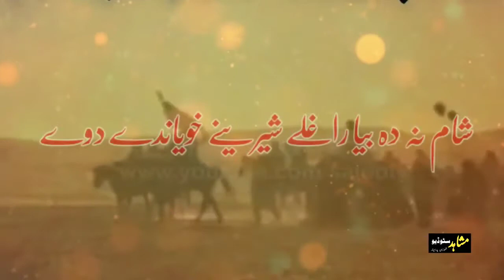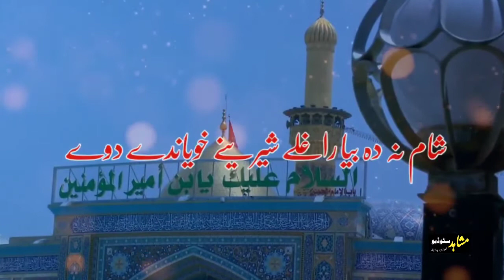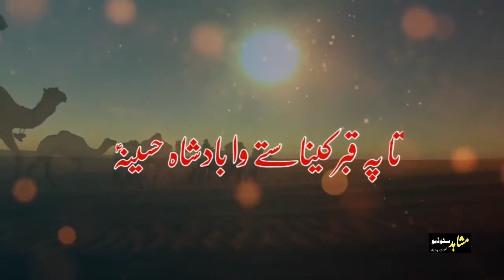Pashto Noha ||شام نہ دہ بیہ راغلے شرینے خوائندے دوے || Muharram 2022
البم 2021/23
شام نہ دہ بیہ راغلے شرینے خوائندے دوے
ذاکر سید قونین عباس
کلام۔  سید حسنین
آڈیو   عزاداران سٹوڈیو
ویڈیو۔ مشاھد جانی سٹوڈیو